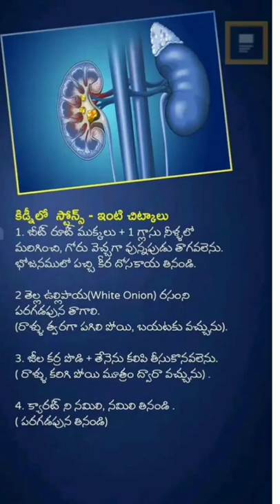kidney stones -home tips#health tips#Mamatha creations ☺️#